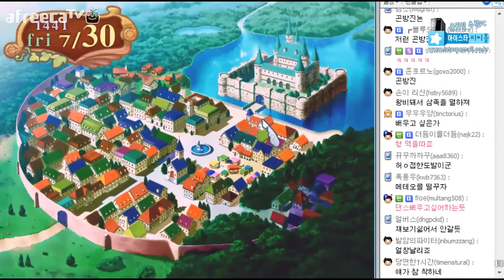[프린세스 메이커4] 풍월량의 딸 키우는 게임 #4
이번엔 4탄입니다.

3탄 발매 이후 오랜 기다림 끝에 나온 프린세스메이커4

원작과는 좀 다른 스타일의 느낌입니다.

셋째딸 열심히 키워봅시다!

13.11.24일  방송